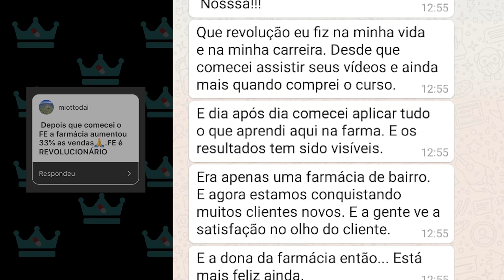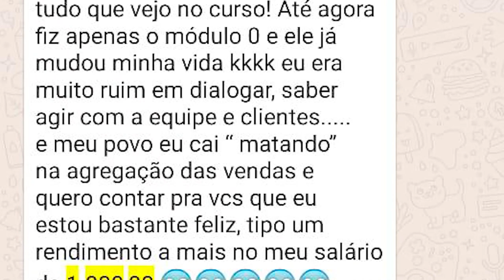Como fazer vendas adicionais para cetoconazol?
Já imaginou
Você ganhando mais do que ganha hoje?
Você fidelizando clientes?
Já imaginou você trabalhando no melhor horário?

Imaginou?
Que maravilhoso tudo isso né farma
Isso é possível
Se essas pessoas conseguiram você também consegue!